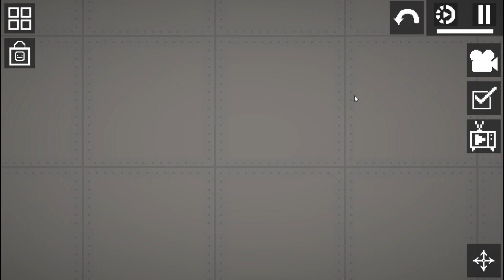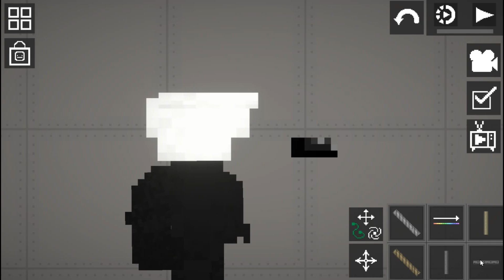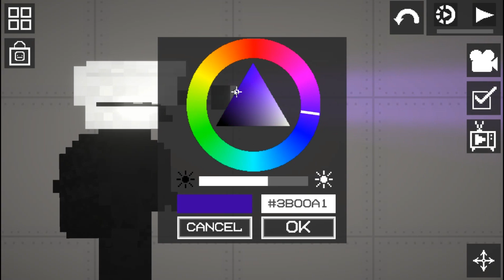CAMERA WOMAN REBUILD IN MELON PLAYGROUND 18.0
How to put Melsaves in Melon Playground:
- download zip pack.
- extract zip file to get melsaves files
- put this file to Adroid -  Data - Saves